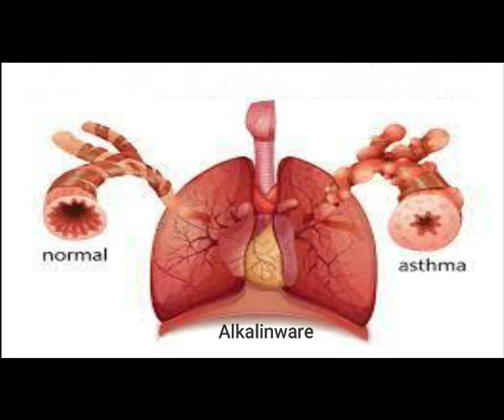Apa itu Asma?.Pelajari tentang penyebab,Gejala dan Pengobatannya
Audio Video ini saya buat untuk seseorang yang malas atau kesulitan dalam membaca teks.